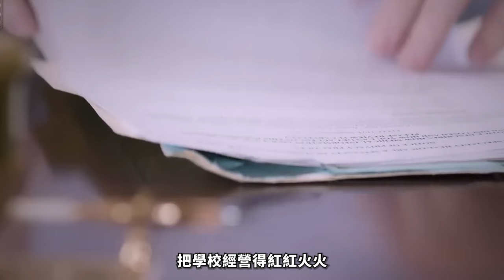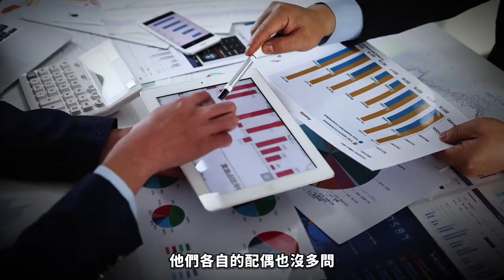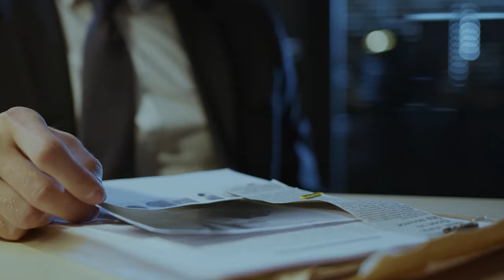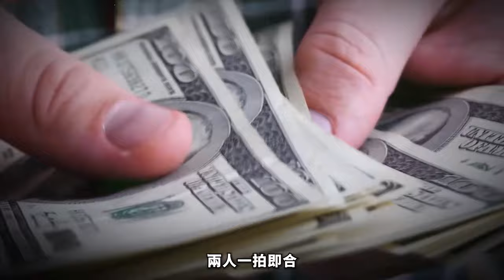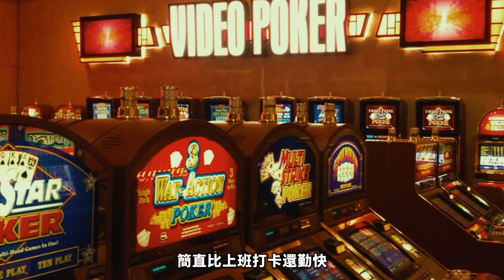富婆被分屍塞後備箱,一女三男孽緣挖出真相，前夫情人全是嫌疑犯！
華人女富豪慘遭20多刀分屍,塞進路虎後備箱!誰這麼喪心病狂-前夫-情人-還是黑心商業夥伴-揭秘這起震驚華人圈的血腥謀殺案,看兇手如何為一己私慾喪盡天良,殺害曾經的紅顏知己。案件反轉不斷,兇手身份大跌眼鏡!一起來扒一扒這個人面獸心的畜生是如何對待曾經親密無間的女人,警惕身邊隱藏的人性之惡!

每集節目將為您呈現：
1️⃣ 案件背景
2️⃣ 犯罪過程
3️⃣ 調查與破案
4️⃣ 審判與判決
5️⃣ 案件影響

精彩合輯：
🎦 歐美案件合集